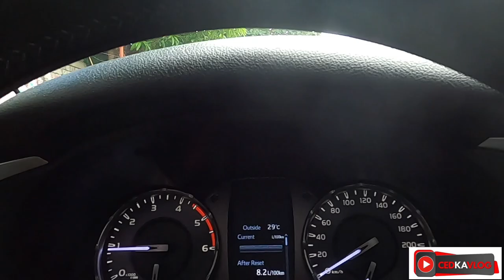CedVlog161/ Sa Wakas Nakakita na din Ng Duhat|| Ang Pugad Ng PIPIT may Sisiw na!!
maraming maraming salamat pa rin po sa walang sawang pag suporta kay Ced kavlog Godbless po😊❤️